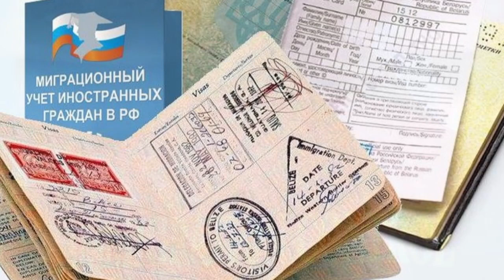Прокуратура разъясняет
Действия по фиктивной постановке на учет иностранного гражданина или лица без гражданства в жилом помещении является уголовным преступлением. Подробнее об этом нам рассказали в одинцовской городской прокуратуре.